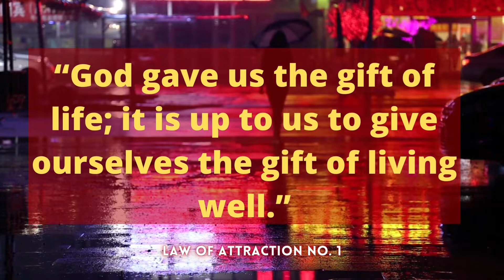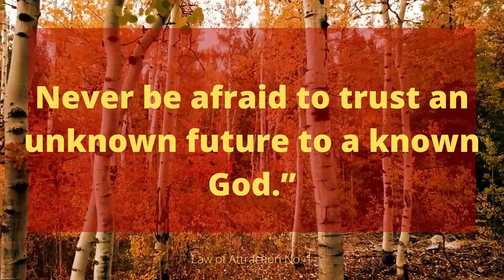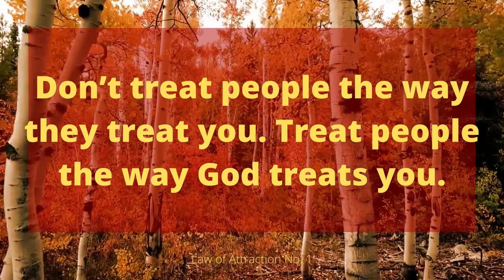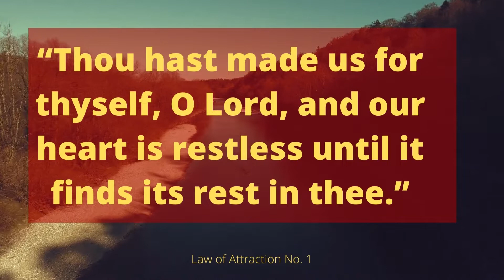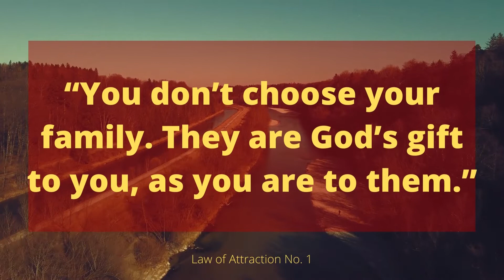Jesus Christ Send This Message For You Don't Ignore This ✝️ | God Message for you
Jesus Christ Send This Message For You Don't Ignore This ✝️

You're about to discover How a rogue group of Ex-Priests used Jesus' Secret Teachings to Manifest a Life of Abundance by using a Simple Daily Habit - God frequency

(Bible Inspired)

This Video Includes All These Searches 👇
1. God message for me today
2. God message for me
3. God message
4. God's message
5. God message for you
6. Message from god
7. God blessings message
8. Jesus message
9. God's message for me today
10. God message tarot
11. God's message for me
12. God's message today
13. Message of god
14. God thoughts
15. God message for you today
16. God's message for you
17. Message from the universe
18. Urgent message from god
19. Universe Message
20. Faith quotes
21. Jesus quotes
22. God Blessings message
23. Joel Osteen
24. Bible quotes
25. Bible message
26. Quotes god
27. Godly quotes
28. Bible god quotes
29. Life quotes
30. Faith god quote
31. Christian Motivation
32. The Lord Helps